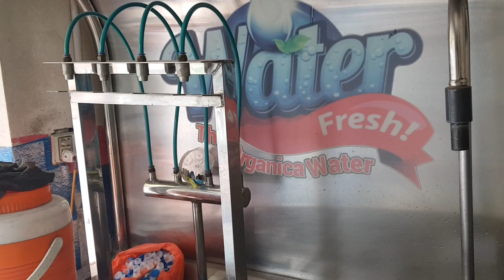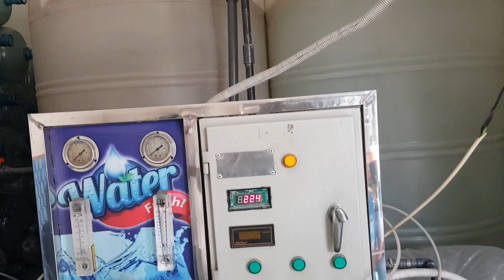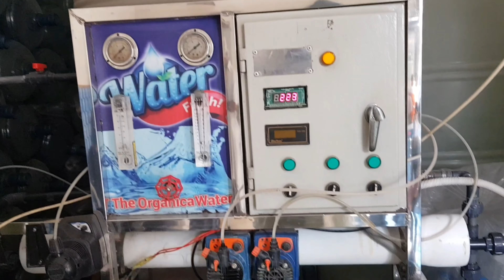Mineral plant Water shop Business in Pakistan Lahore Sabza zar